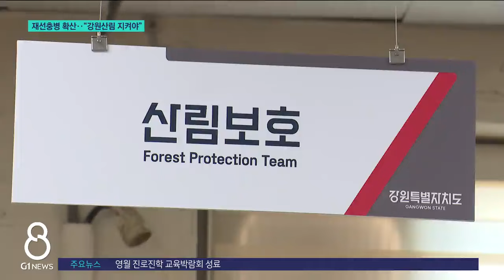[G1뉴스]재선충병 확산.."강원산림 지켜야"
소나무 재선충병이 빠른 속도로 확산 중입니다.

 산지가 전체 면적의 80%가 넘는 강원자치도는  비상인데요,

 국비 지원은 찔끔이어서 방제에 애를 먹고 있습니다.